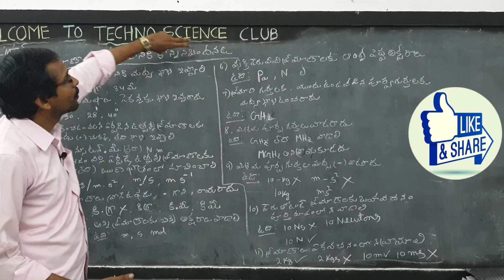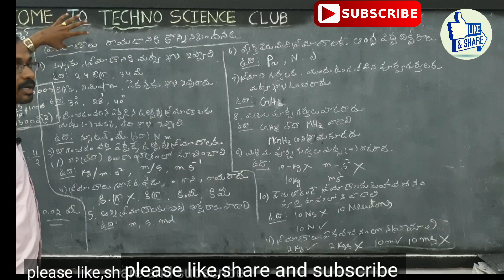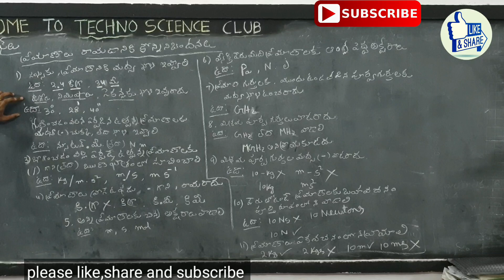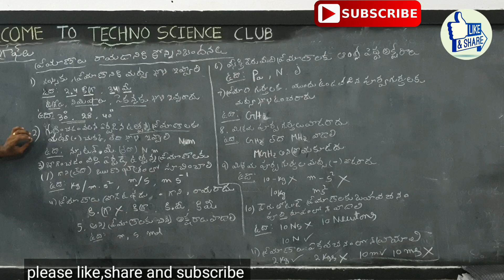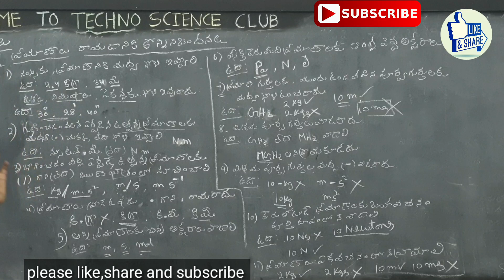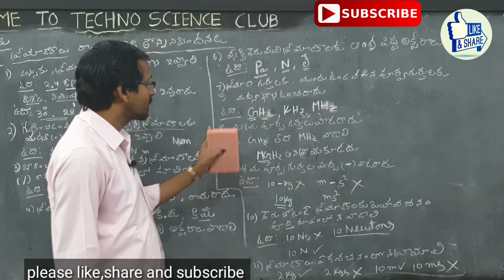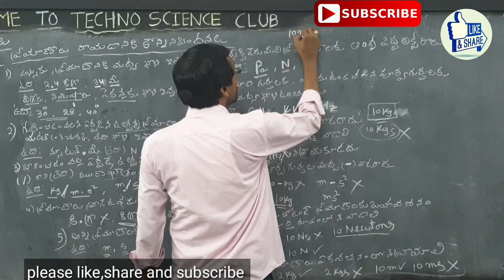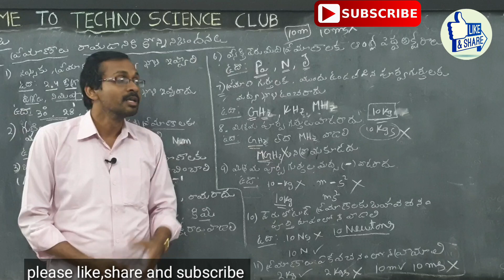Rules to write units || ప్రమాణాలు వ్రాయడానికి నిబంధనలు || 9th physics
Other  videos in this chapter are